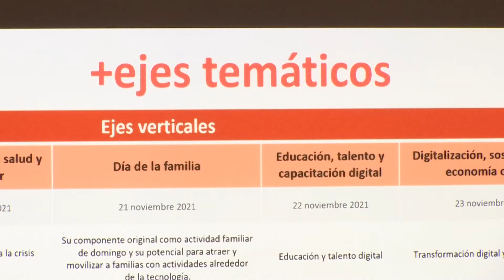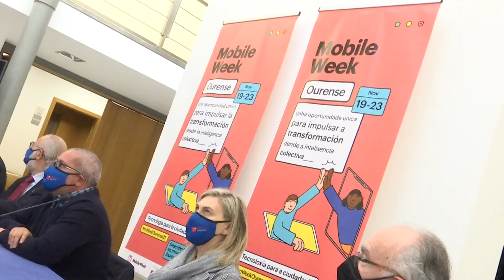Presentación programa Ourense Mobile Week